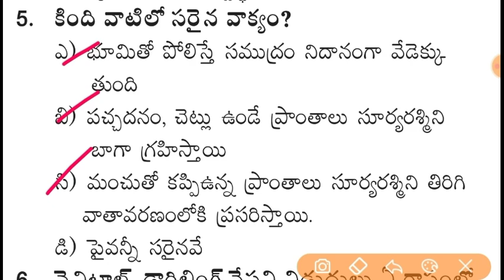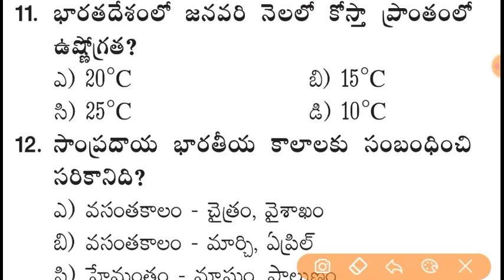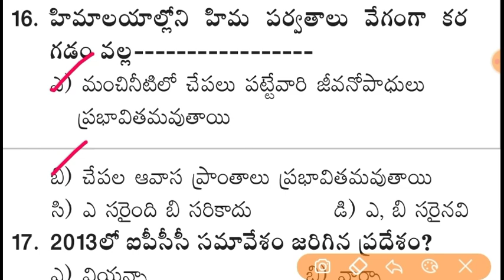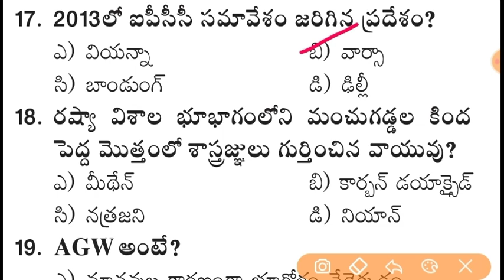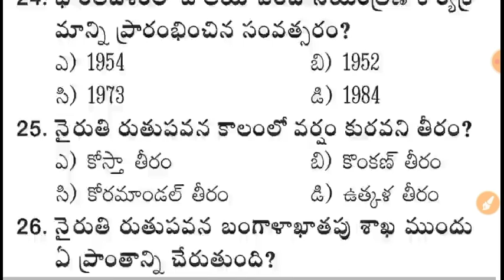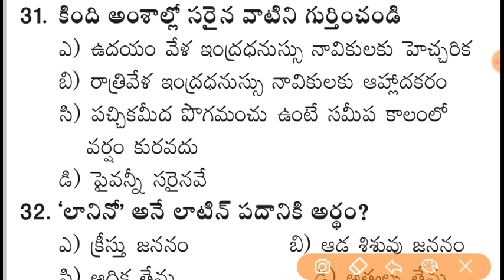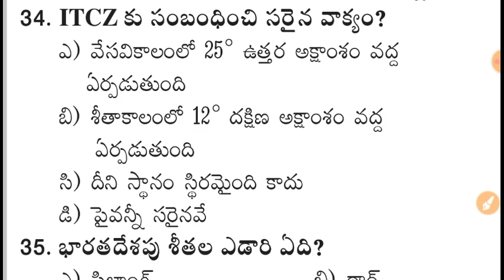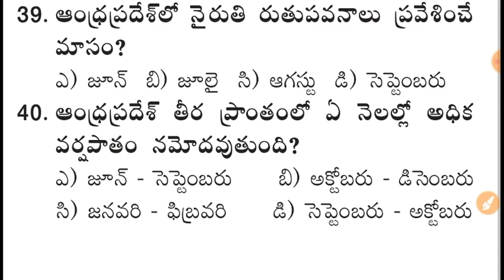Indian Geography Model Paper 66 General Studies & GK for RRB NTPC, DSC ,SI & Police Constable Paper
Links for Integration:

1.

3. Jr. Assistant & Sr. Assistant Test 2

4. PSI PC Free Test

5.  Revision Series on Economy

6. Weekly Current Affairs Series